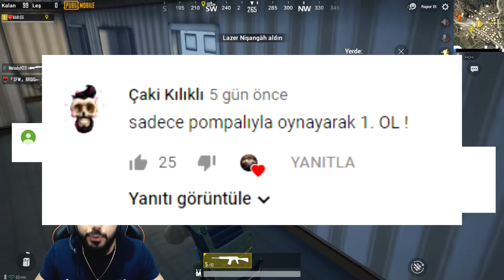HİLECİLERE KARŞI SADECE POMPALI KULLANARAK OYUN KAZANMA CHALLENGE!! | PUBG Mobile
Sadece pompalı kullanarak oyun kazanmaya çalıştım. Oyunda normal oyuncudan çok hileci olduğu için bi oldukça zor bi challenge oldu. İyi seyirler...